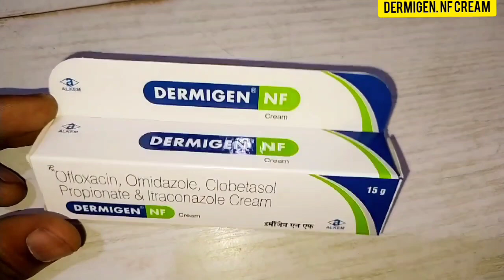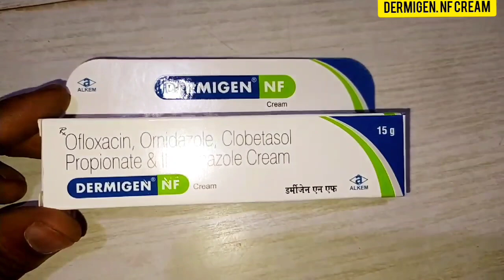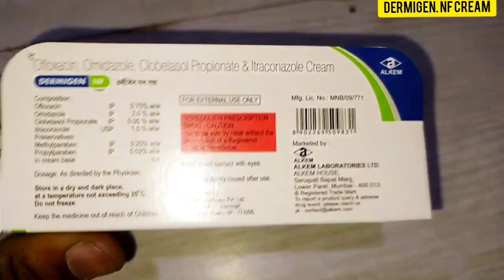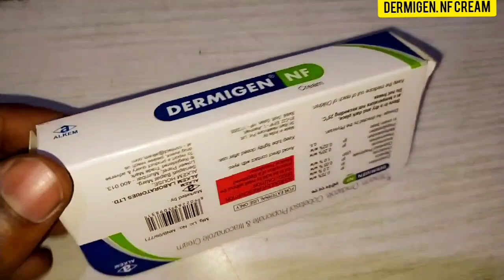Dermigen Nf Cream Benifits & How To Use।खुजली,दाद,लाल चकते में खास।Ofloxacin & Itraconazole Use